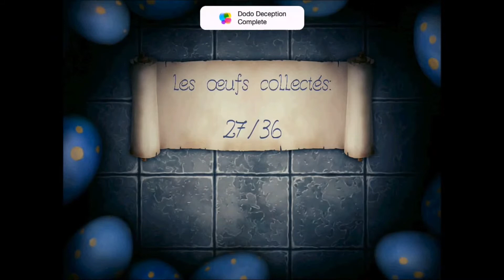Dodo Master - Gameplay Android, iPhone et iPad par KickMyGeek